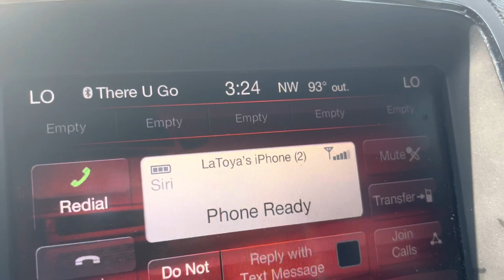DRIVE WITH ME THROUGH LANGSTON UNIVERSITY CAMPUS